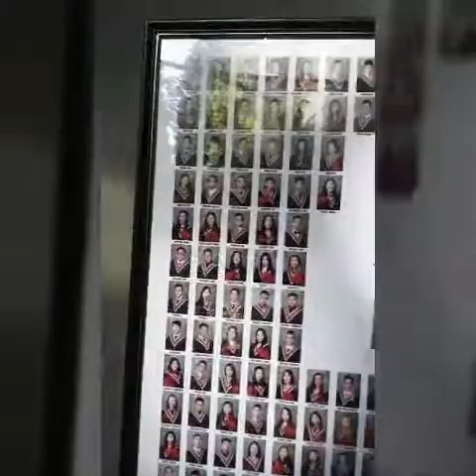Vlog #2 Katisha's Grad